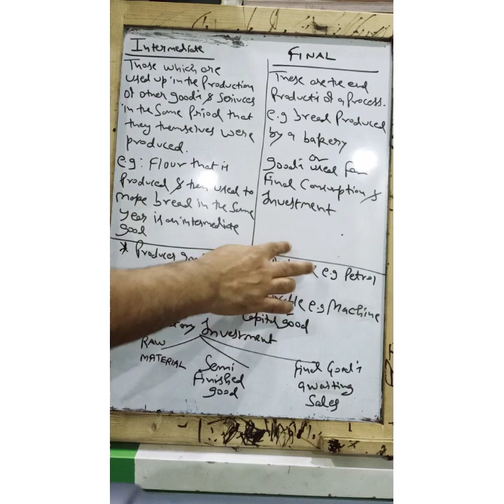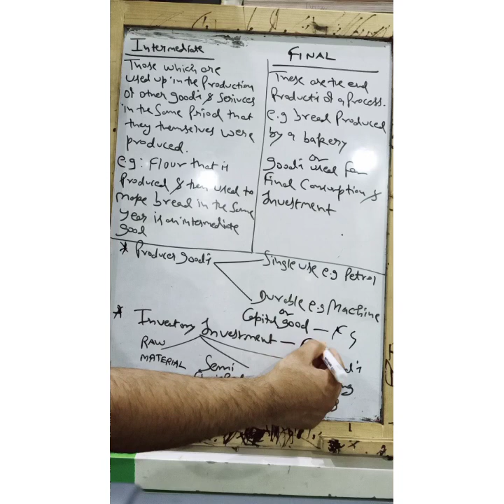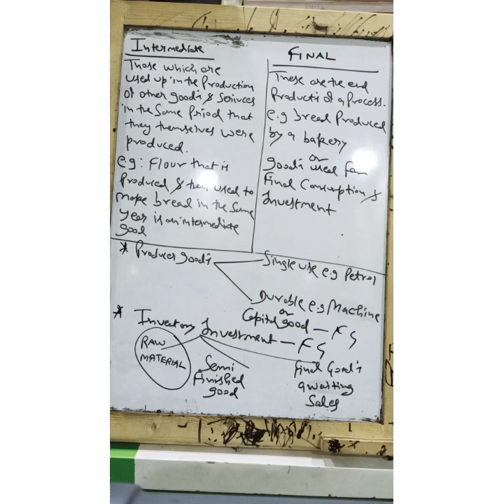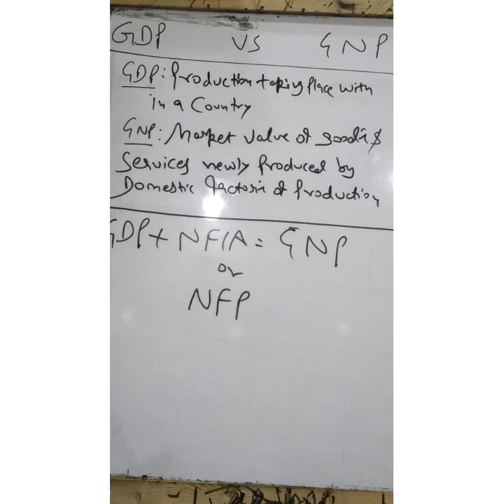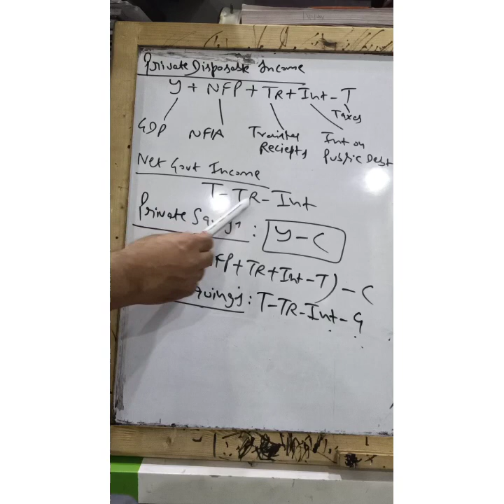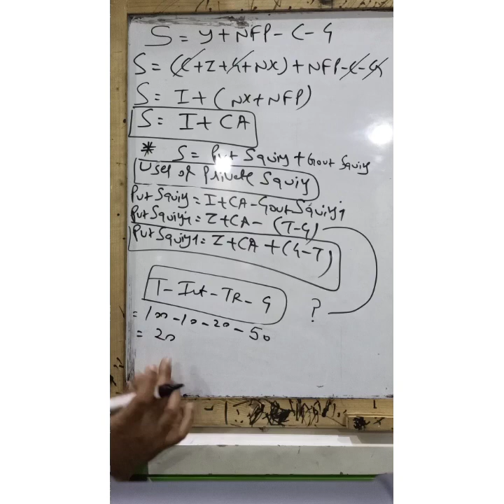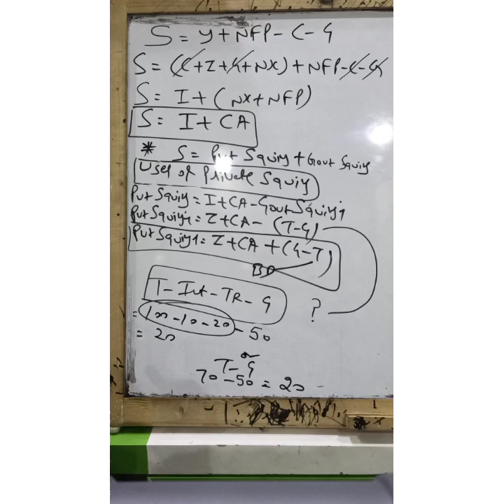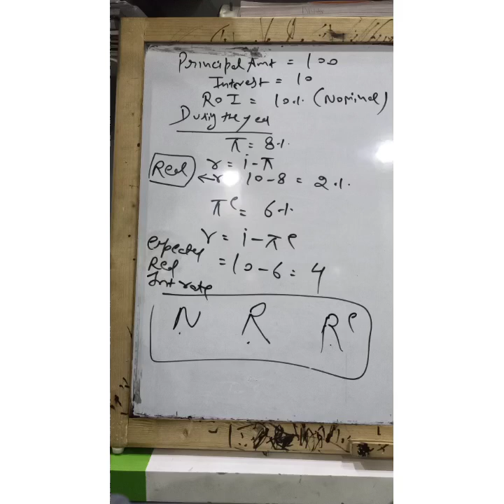National income for Introductory macro economics# lecture 3# Numericals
Why all 'three methods of national income give same answer'# private savings# national savings #